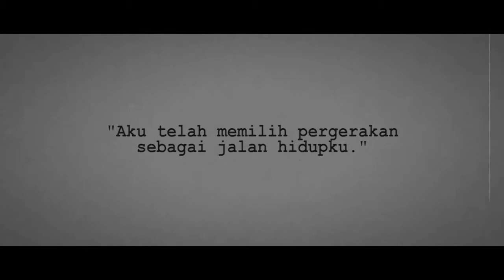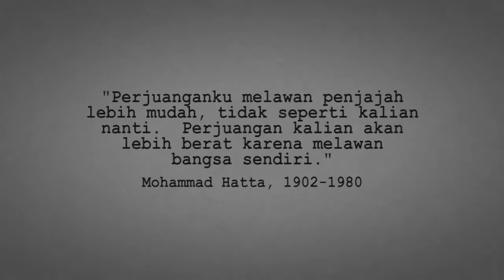Trailer Novel "Hatta: Aku Datang Karena Sejarah"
Trailer untuk launching cetak ulang novel karya Sergius Sutanto, "Hatta: Aku Datang Karena Sejarah".  Footage diambil dari berbagai sumber di internet.